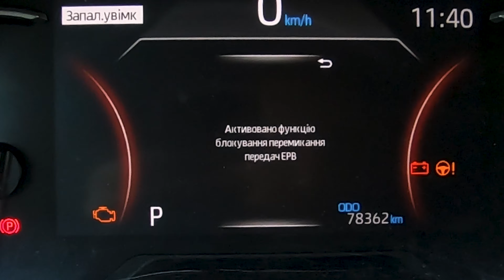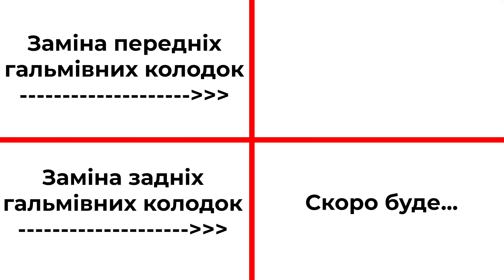S1E02. Сервісний режим стоянкового гальма Toyota RAV4 XA50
Розкриваємо питання - як перевести стоянкове гальмо Toyota RAV4 XA50 в сервісний режим.